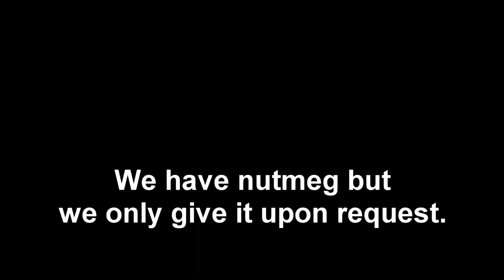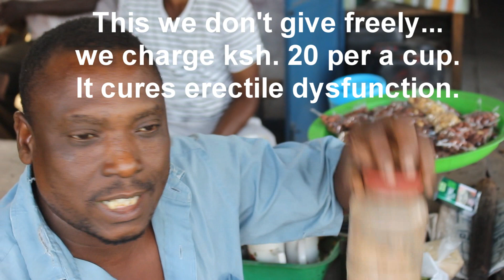Coast Kahawa Culture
This is a Coffee joint in Mombasa commonly known as 'Maskan' where many people love to sit and drink coffee early in the morning after early morning prayers and in the evening after hustling and bustling.

The bitter coffee here is brewed to help men boost there testosterone and it has been. Many coffee lovers use small ceramic cups as they enjoy this swahili culture.